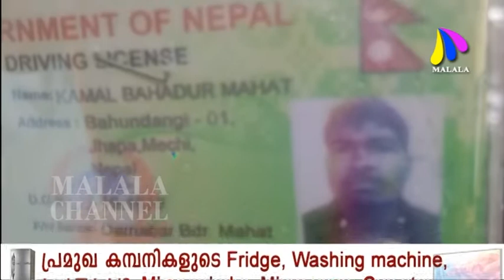ചാലിയാർ പുഴയിൽ കുളിക്കാനിറങ്ങിയ അന്യസംസ്ഥാന തൊഴിലാളി മുങ്ങി മരിച്ചു.